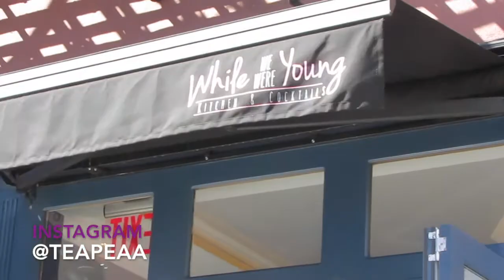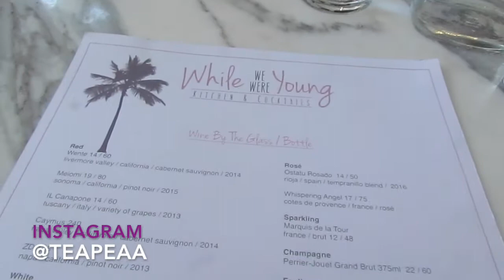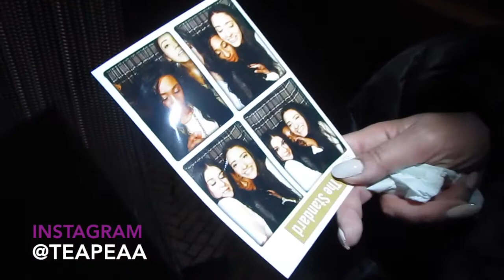LIFE IN NEW YORK CITY! GIRLS BRUNCH & COCKTAILS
Cocktails & girlfriends the weekend in NYC is always fun!

I N S T A G R A M @TEAPEAA
S N A P C H A T TEA.PEAA

I wanted to share with you guys life in New York city and a weekend out with some of my friends! we headed out for cocktails and brunch at the cutest place called while we were young in the west village then went the standard beer garden to hang out more. I wanted to take you guys with me so you can see life in New York city on the weekend!

Hope you love the vlog Xo!